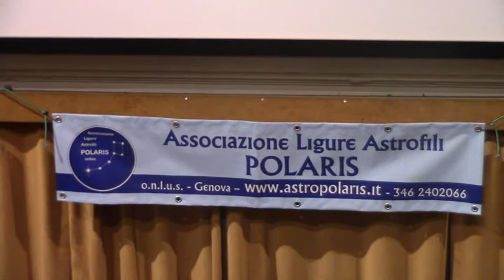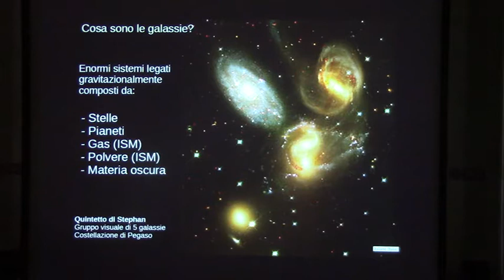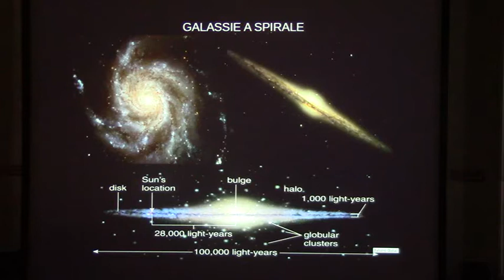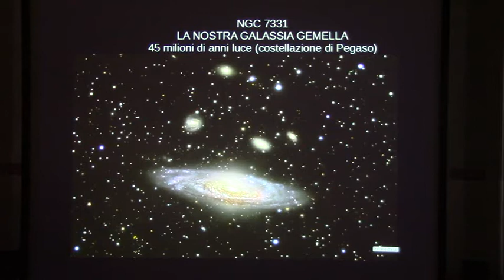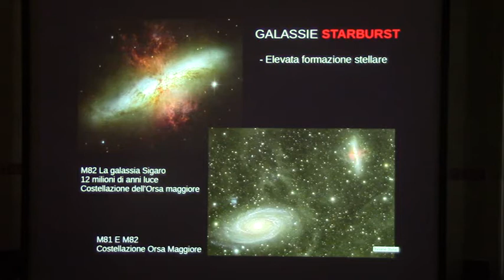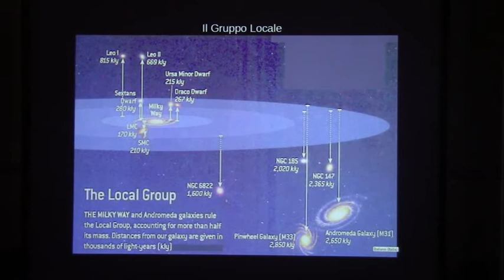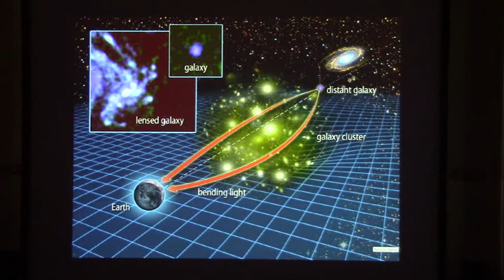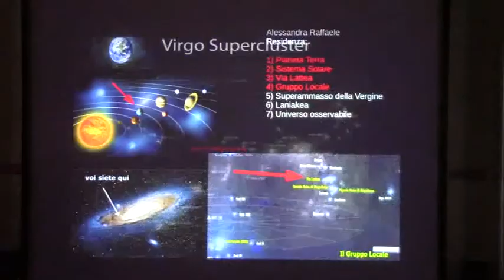Galassie in Fuga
Conferenza dell'Associazione Ligure Astrofili Polaris al Museo di Storia Naturale "Giacomo Doria" di Genova.
Relatrice: Alessandra Raffaele